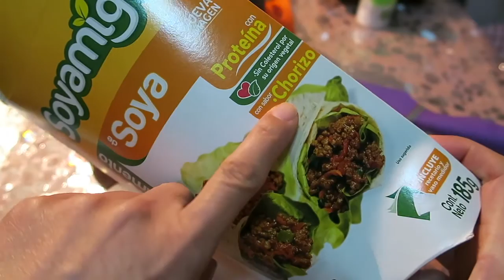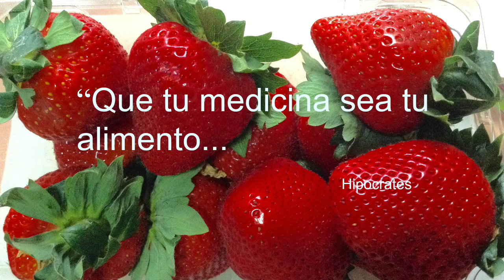Chorizo (soya) a los 3 pimientos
INGREDIENTES:
soya sabor chorizo soyamigo
1/3 pimiento amarillo, rojo y verde
2 champiñones picados

younow/divisiongloria